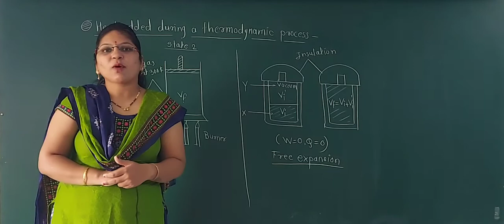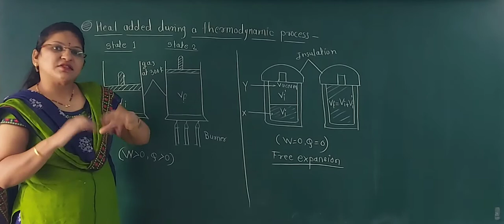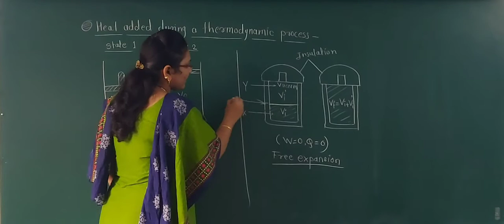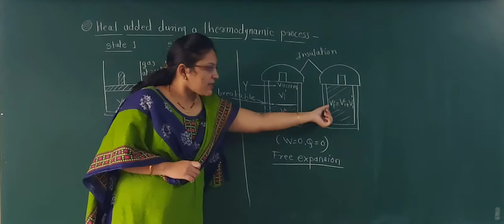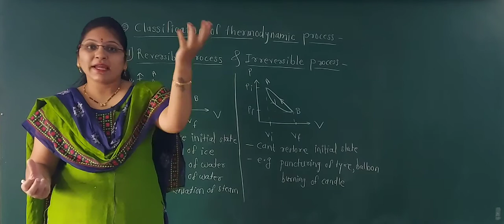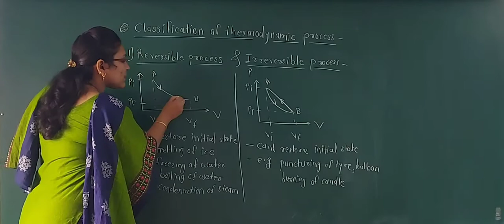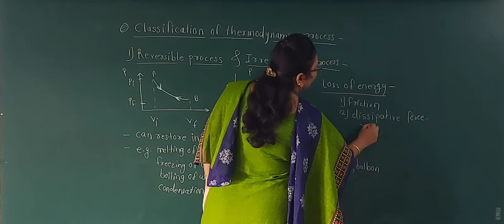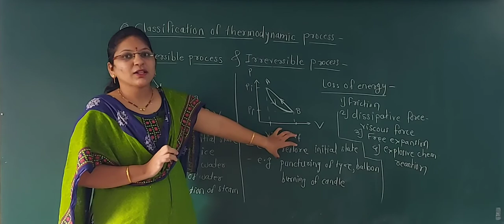Thermodynamics,L-7,Heat added during thermodynamic process,Reversible and Irreversible process,12th